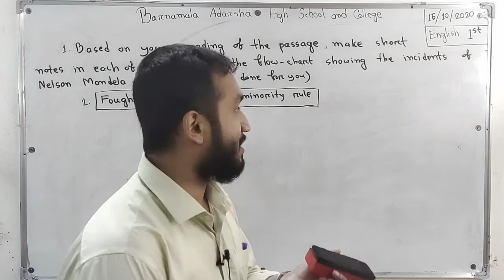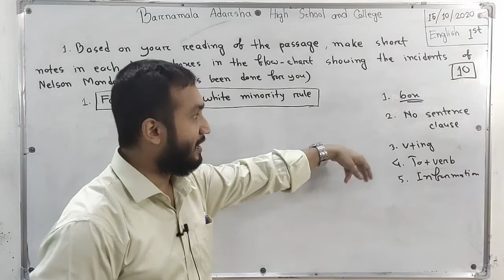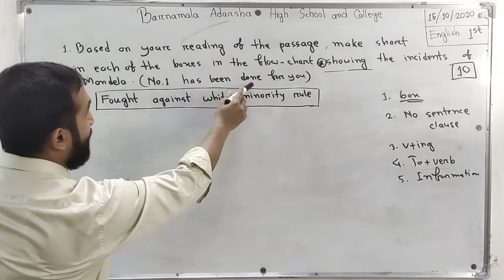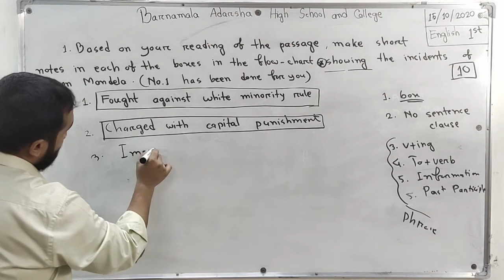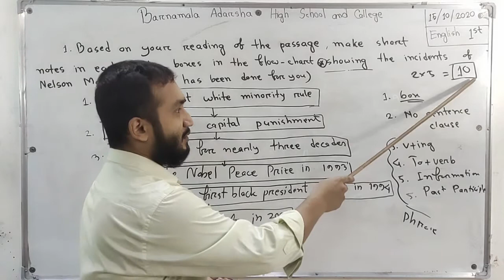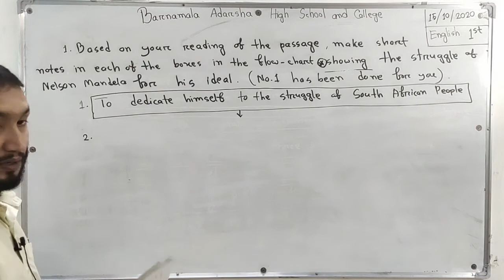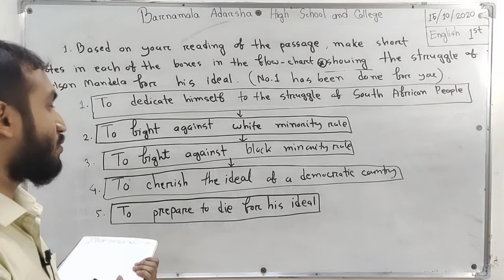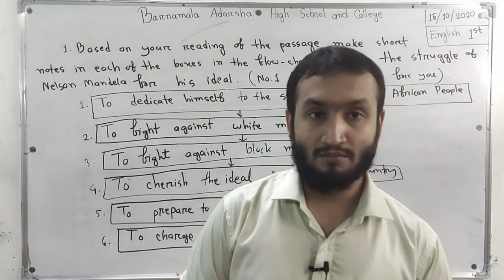Class XI | English 1st Paper | Writing Flow-chart (U:1,L:1)